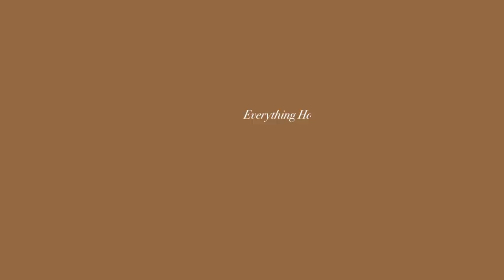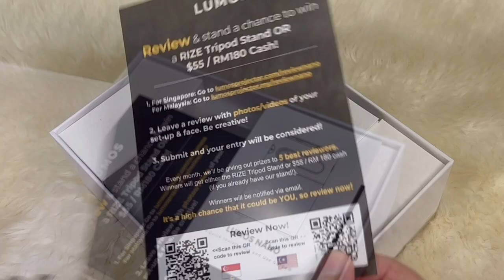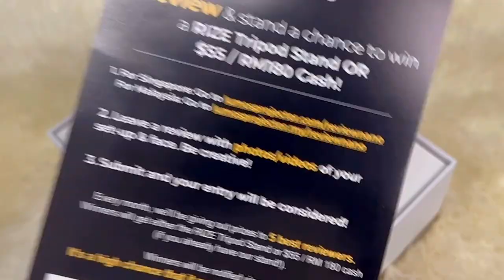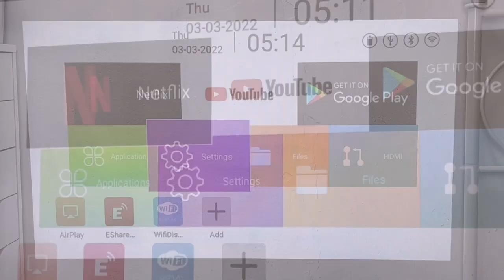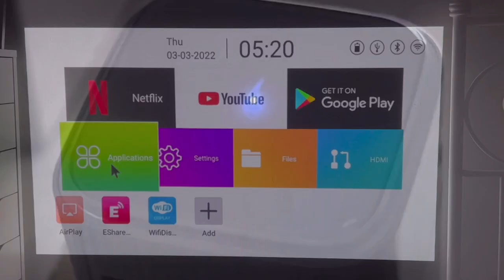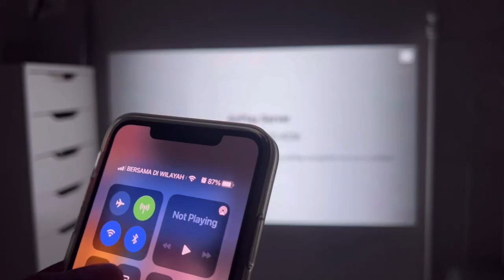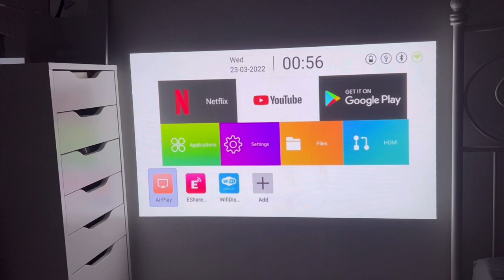LUMOS NANO…Tukar Bilik Jadi Panggung Wayang…Ko MAMPU!! | MI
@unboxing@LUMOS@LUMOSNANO